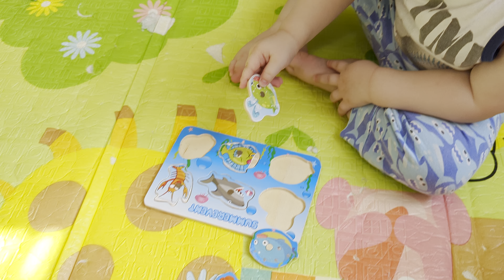Магнитная рыбалка 🐠 Игрушки для годовалого ребёнка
Илья очень любит ловить рыбок. С 9 месяцев начал пытаться ловить, сообразил достаточно быстро, но ручки ещё не слушались. Конечно, сейчас уже совсем нет проблем с ловлей рыбы, оттачиваем мастерство складывания рыбок на место.